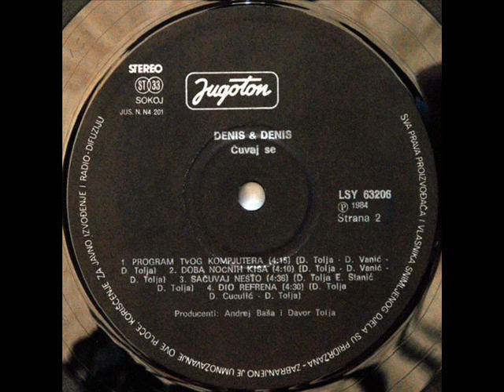PROGRAM TVOG KOMPJUTERA - DENIS & DENIS (1984)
Čuvaj Se! (1984)